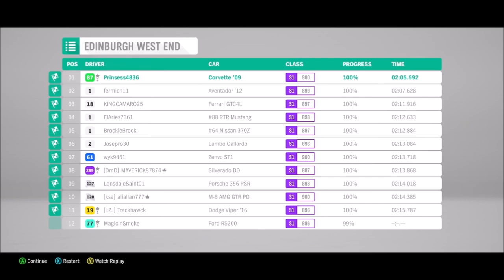Forza Horizon 4 | Corvette ZR1 (02:05.592)